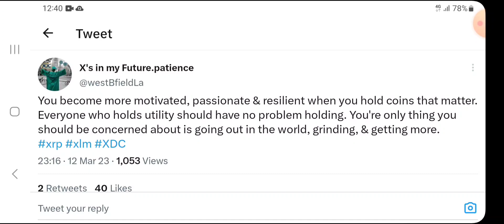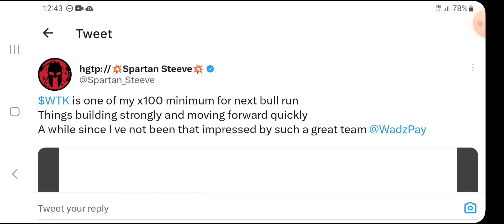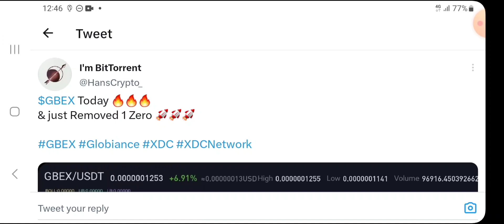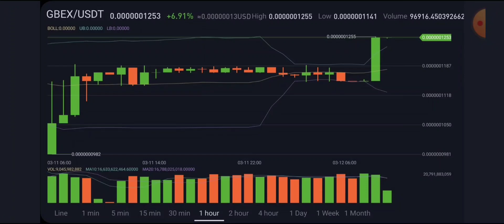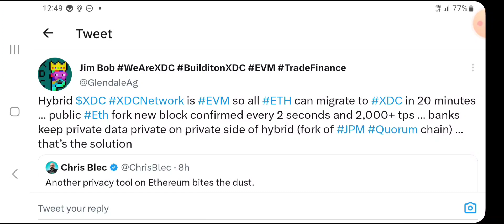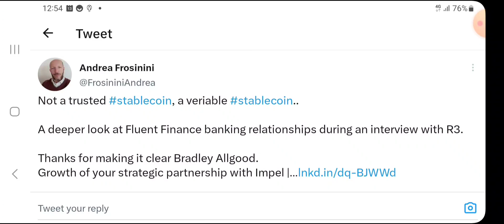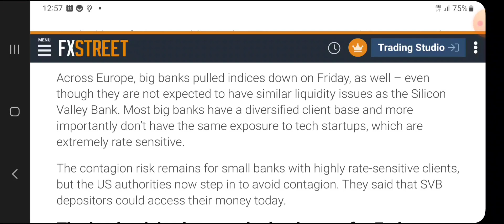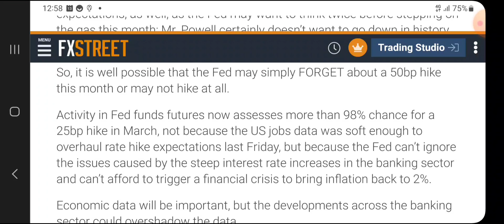🚨XDC Master Plan, WTK Adoption, US+ Stablecoin, R3 All The Money, GBEX Future, Let Me Explain🚨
Hello XDC Family. 🚨XDC Master Plan, WTK Adoption, US+ Stablecoin, R3 All The Money, GBEX Future, Let Me Explain🚨

the FEES!!

2. Sign Up for UPHOLD Using My Link & Get $20 FREE BTC

6. Install the Globiance App using my referral

9. Download the Pi App and mine free Pi Coin, The Future Bitcoin:

10. Buy, save, spend and share real GOLD digitally!

XDC:
xdc7C8f6641Ad487a2F4E74647a0c843fF6431C3B9E

XRP:
rGJvzLwrUTatUAMrFNt2UEDkjA7t3YkoE7

13. Buy Me A 'SUPER THANKS' on my videos or on my shorts

14. BUY Your Dream Car With XDC